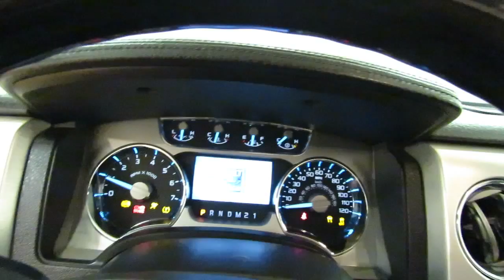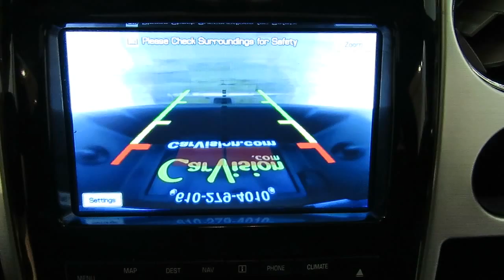2012 Ford F-150 Platinum 4WD NAV SUNROOF REAR CAM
Stock: A08456

2012 Ford F-150 Platinum 4WD NAV SUNROOF REAR CAM
This 2012 Ford F-150 Platinum 4WD NAV SUNROOF REAR CAM is proudly offered by Car Vision

Drive off the lot with complete peace of mind, knowing that this Ford F-150 Platinum 4WD NAV SUNROOF REAR CAM is covered by the CARFAX BuyBack Guarantee. At Car Vision, we want you to know that you can be confident in your purchase with us. This is a well kept ONE-OWNER Ford F-150 Platinum 4WD NAV SUNROOF REAR CAM with a full CARFAX history report.

This Ford F-150 Platinum 4WD NAV SUNROOF REAR CAM's level of quality is not meant for just anyone. It's meant for the person who strives for a classy, comfortable, and luxurious car. When Ford created this vehicle with 4 wheel drive, they immediately enhanced the performance ability. Easily switch between two and four wheel drive to take advantage of the improved steering and superior acceleration.

Added comfort with contemporary style is the leather interior to heighten the quality and craftsmanship for the Ford F-150 This Ford F-150 is beautiful and the interior is clean with virtually no flaws.

Put away your phone and focus on the road, your new vehicle has navigation.

More information about the 2012 Ford F-150:

Ford claims class-leading fuel economy, as well as best-in-class towing and horsepower for both its base V6 engine as well as both of the available V8s. Ford also says that it's the only automaker to offer a 6-speed automatic transmission across its entire model lineup. The F-150 is also the only full-size pickup so far to offer electric power steering, which saves fuel and gives an improved steering feel. Across the lineup, the F-150 carries through with the full redesign that the truck received for 2009; since then, the F-150's very purposeful, upright instrument panel and vastly upgraded interior materials have stood out in this very competitive class. And with the new 36-gallon fuel tank, the F-150's 750-mile driving range puts it in a class by itself.

This model sets itself apart with wide range of models for all budgets, tastes, and needs, Smooth, strong new powertrain lineup, class-leading towing and payload capacities, available luxury features, and fuel efficiency